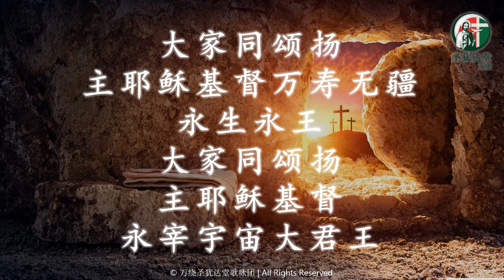耶稣复活墓已空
耶稣复活墓已空  救世主今复生
战胜死亡开天门  耶稣凯旋大君王
众信友齐钦崇同颂扬

* 大家同颂扬主耶稣基督
万寿无疆永生永王
永宰宇宙大君王

耶稣圣身与五伤  永远存光辉煌
救赎勋劳世无双  堪与日月同争光